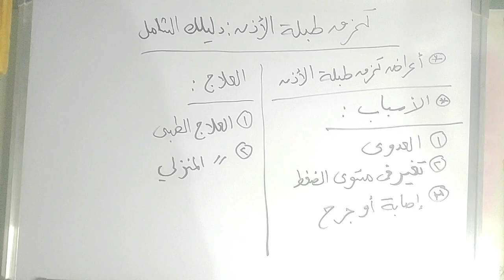تمزق طبلة الأذن | الدليل الشامل | معلومات هامة جدا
فى هذا الفيديو تحدثنا عن تمزق طبلة الااأذن التى تصيب بعض الا أشخاص وتسبب لهم مضاعفات متعددة وذكرنا اأسباب هذه المشكلة وكيفية علاجها